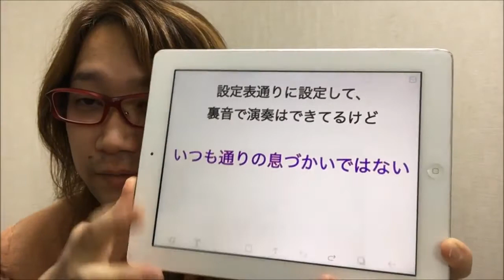「吹けるん」Q＆A ーいつも通りの息遣いではない 小さい音でオカリナが練習でき、使っているうちに息の使い方がうまくなる「吹けるん」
オカリナ奏者みるとが発明した、世界初のオカリナ専用弱音補助装置「吹けるん」
小さい音でオカリナの練習ができ、使っているうちに息の使い方がうまくなるアイテムです。
「吹けるん」を使っていてわからない点について、みるとが詳しく解説しています。